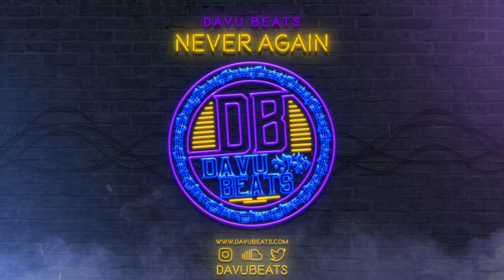Melodic & Hard Trap Beat | Prod. by Davu Beats | Never Again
Never Again | A  Hard & Melodic Trap beat with a very interesting 808!

Bulk deals are online!
💰Buy 1 get 3 Free!